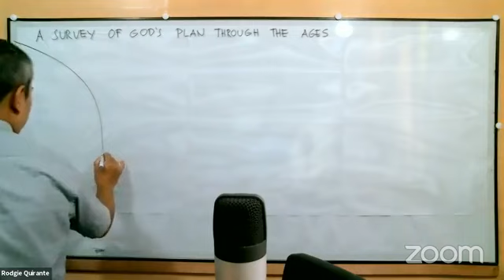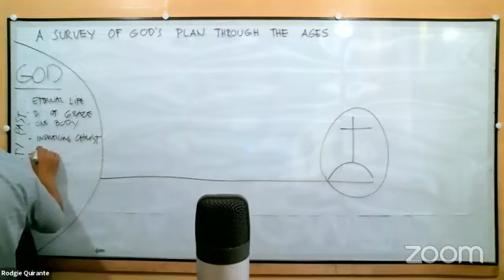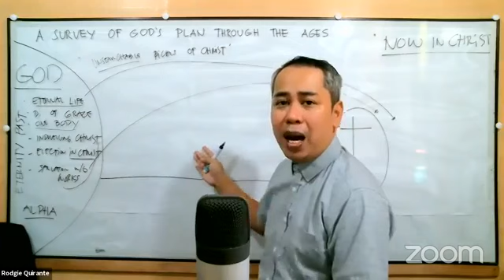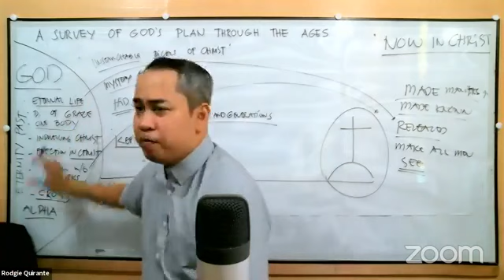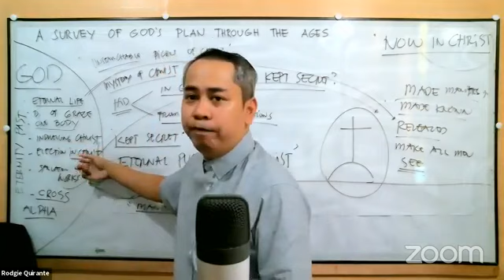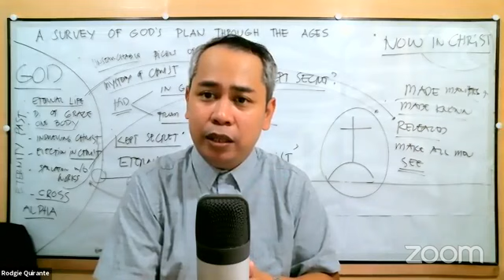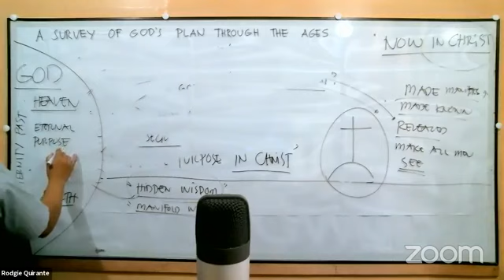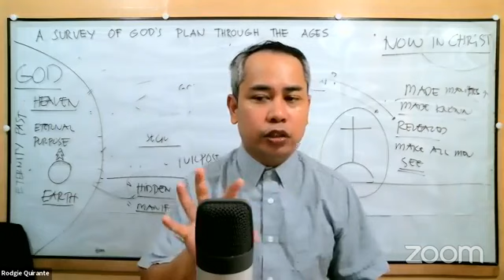Rightly Dividing - Part 28 - Survey - The Eternal Purpose of God